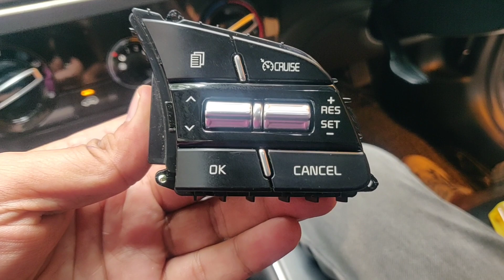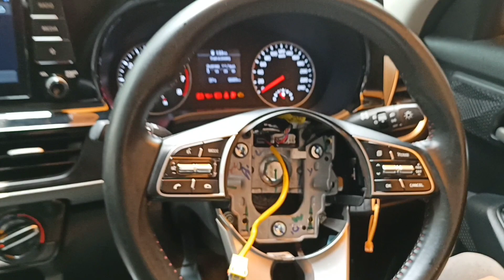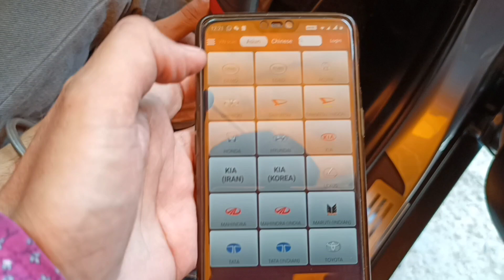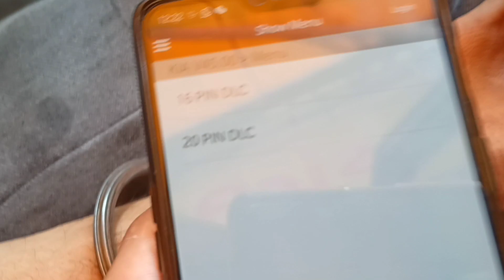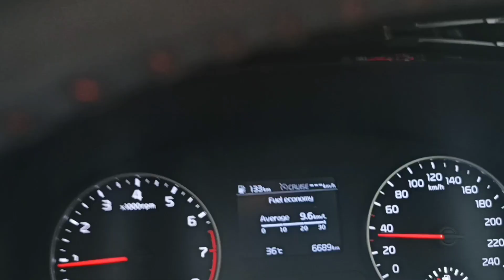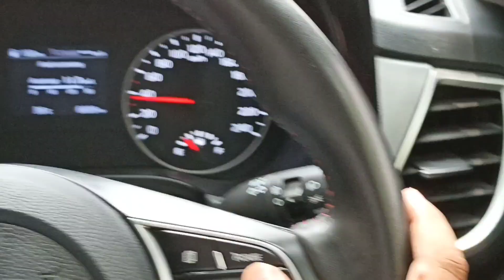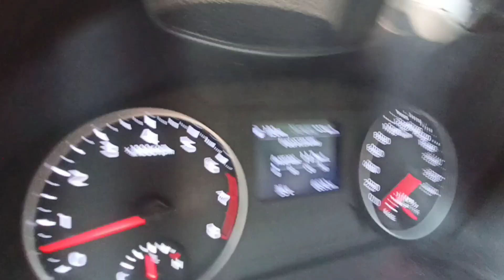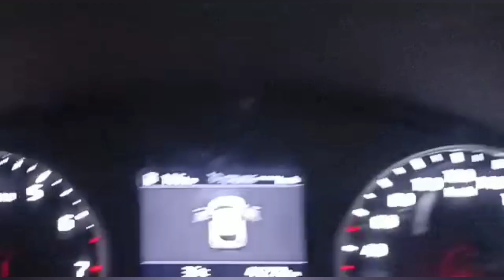HOW TO INSTALL CRUISE CONTROL IN KIA SELTOS FULL INSTALLATION VIDEO. CLASSIC DELHI -9818935777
KIA SELTOS AND KIA SONET ALL MODELS CRUISE CONTROL SUCCESSFULLY INSTALED FROM CLASSIC RAMESH NAGAR NEW DELHI.

FROM CLASSIC RAMESH NAGAR NEW DELHI